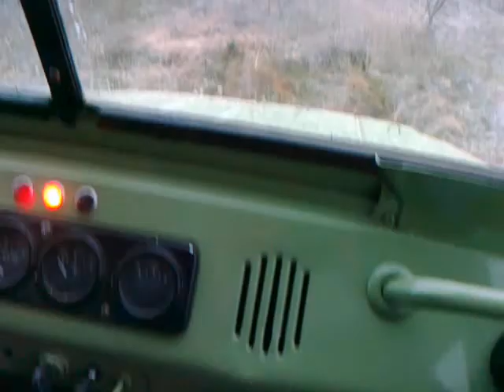uaz extreme unishtuvac na grmushki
unishtuvac na grmushki